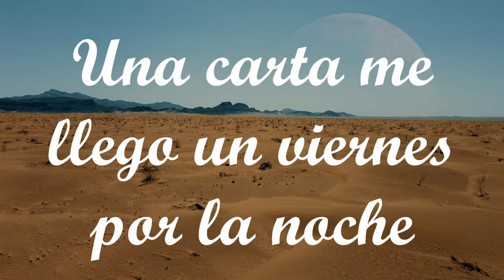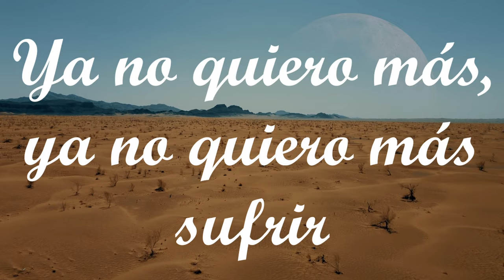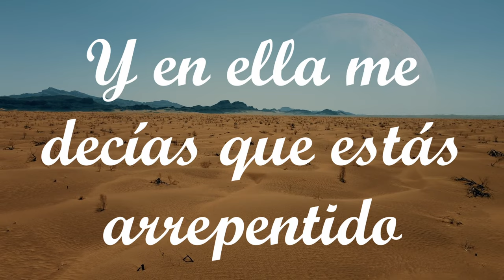Rossy War - Que te perdone Dios (LETRA/LYRICS)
"Que te perdone Dios" lanzado en 1998 en el álbum "Lo Mejor De... La Ronquita Internacional De La Technocumbia" por la agrupación peruana Rossy War y su banda Kaliente.

YAPE: 04:05

Letra de la canción:
Basta de pedir, basta de pedir perdón
Si siempre lo volverás a hacer
Ya no quiero más
Ya no quiero más sufrir
Me engañaste, qué voy a hacer
Una carta me llego un viernes por la noche
Y en ella me decías que estás arrepentido
Que te perdo… , que te perdone Dios
Porque yo, yo no te perdono
Que te perdone para qué
Si siempre lo volverás hacer
Ve, ve a pedir que te perdone Dios
Porque yo, no puedo